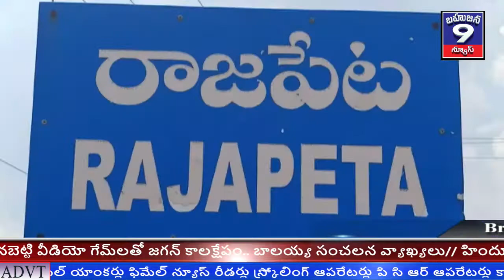యాదాద్రిభువనగిరిజిల్లారాజపేటలోఎమ్మెల్సీఎన్నికలప్రచారంలోటిఆర్ఎస్ పార్టీ అభ్యర్థి పల్లారాజేశ్వర్రెడ్డి